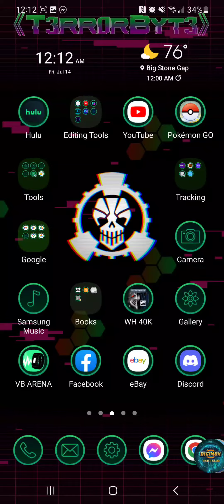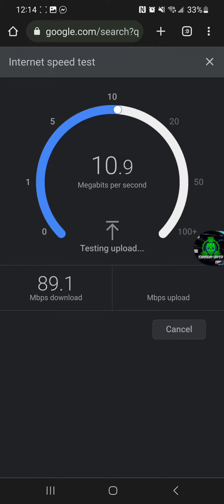Fix your app @DIGIMONofficialJP @BandaiJP This is unacceptable. (read description)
im not normally one to complain. actually. ANYONE can ask most people in the community and they will be the first to tell you that ive been overwhelmingly positive about this app. odst the hate from the transition of the old etc, I have stayed firm in that if @BandaiJP @DIGIMONofficialJP could fix a few things, this app would be AMAZING. but this is honestly the last straw. The app is nigh unusable at this point because I am met with this "CHECK" atleast every OTHER attempt to find a match in random.

I could tolerate the inconsistencies of finding a match and then the conmection dropping and still getting to play a little. even if it was against a CPU. but this... this is just... bad. Fix it.

sorry for the tags  but im gonna tag some people with a bit more of a voice than me, but this needs to STOP. it need to be FIXED.

PLEASE SHARE THIS AND LETS GET BANDAIS ATTENTION!!

Sorry again for the tag, but if you all feel like taking up the fight, please stand with me.